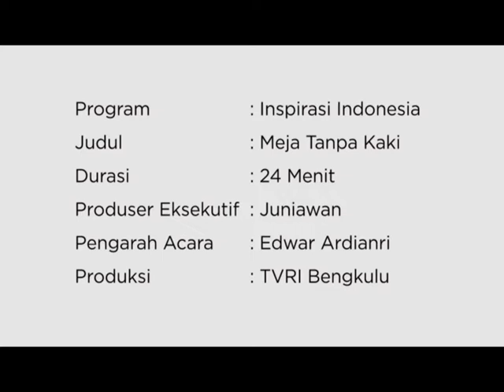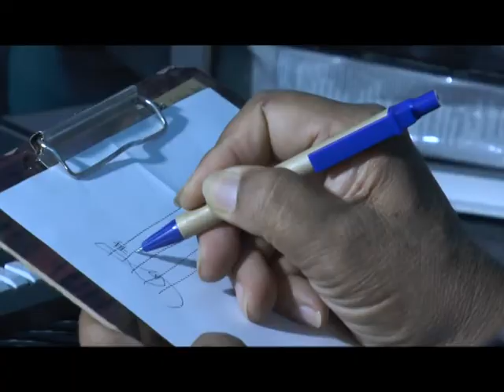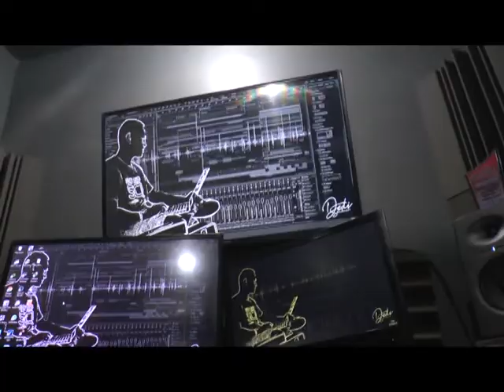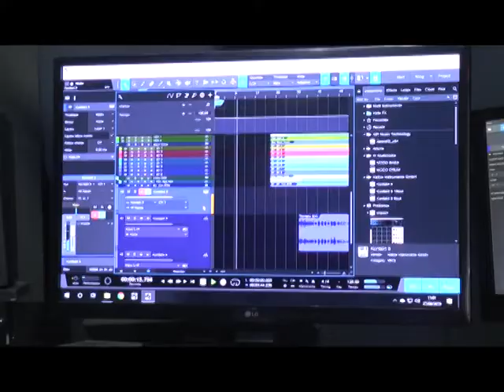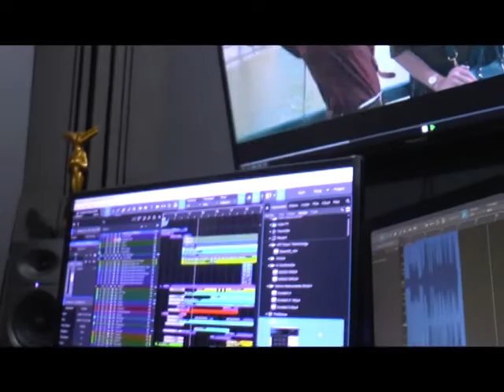INSPIRASI INDONESIA "MEJA TANPA KAKI "